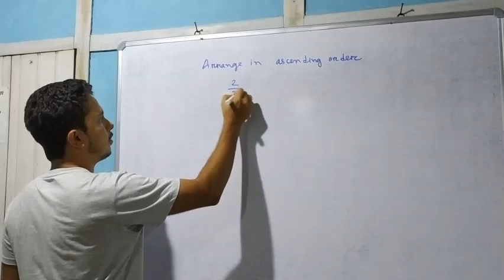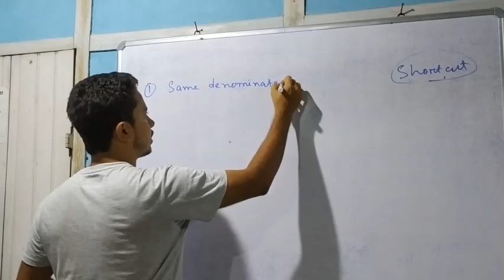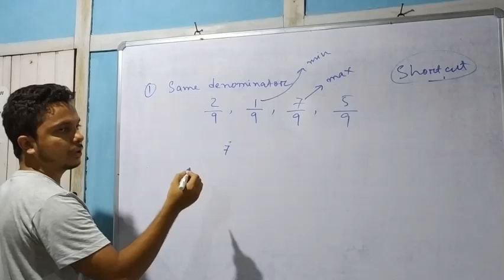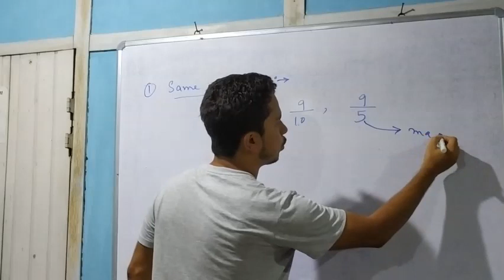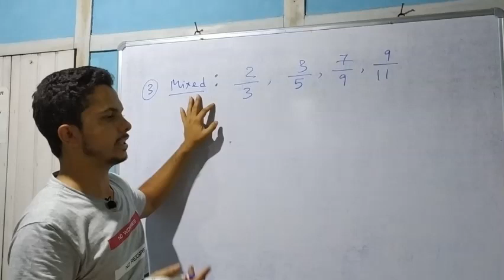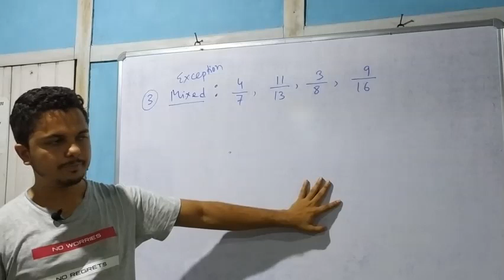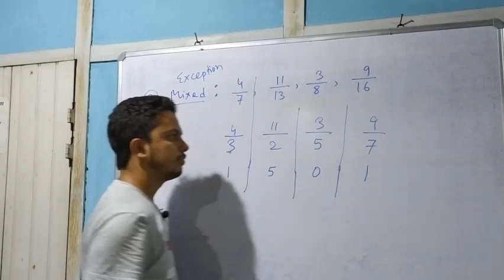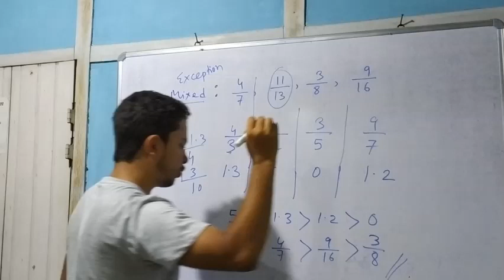Ascending/Descending of Fractions(Explained in Assamese)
Shortcut of solving Ascending/Descending of Fractions(Explained in Assamese).
Finding maximum & Minimum of Fractions within seconds.
[ ভগ্নাংশৰ উৰ্দ্ধক্ৰম আৰু অধ:ক্ৰম ]
Very much useful for Competitive Exam!!!